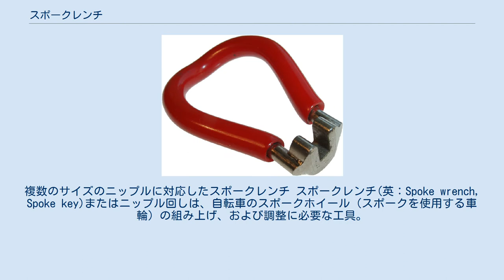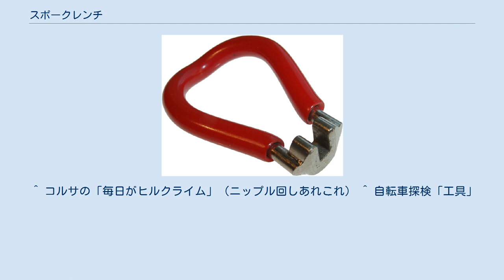スポークレンチ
複数のサイズのニップルに対応したスポークレンチ スポークレンチ(英：Spoke wrench, Spoke key)またはニップル回しは、自転車のスポークホイール（スポークを使用する車輪）の組み上げ、および調整に必要な工具。
ニップルという部品をこの工具で回転させることで、スポークの張り具合を調整し、ホイール全体の形を整えることが出来る。
 写真のようなリング型の製品とともに、両口スパナ型の製品も一般的。
 ひとつのサイズに特化したスポークレンチ ニップルは互いに平行な二面を持ち、これをスポークレンチの開口部ではさんで回す。
ニップルのサイズには数種類あり、対応したレンチを使用しなければならない。
 右図のように単一のサイズに特化したスポークレンチは、ニップルのサイズより大きいサイズで回してしまったがためにニップルを破損してしまう、あるいは小さいサイズであったためにニップルにはまらない、といった複数のサイズに対応するが故の失敗を防ぎ、ホイールを組み上げる場合など多数のニップルを締める場合には作業を快適で効率的に行う上で有効である。
欠点は当然ながらニップルの種類だけ複数個を準備しなければならない事である。
 注意すべきなのは、スポークレンチでニップルを回す場合には、普通のねじとは効果が逆になることである。
つまりリムの内側から見て、レンチを時計回りに回転させればスポークは緩み、反時計回りに回転させればスポークが張られる。
これはスポークにおねじが切られ、ニップルがめねじになっているためである。
 ^ コルサの「毎日がヒルクライム」（ニップル回しあれこれ） ^ 自転車探検「工具」